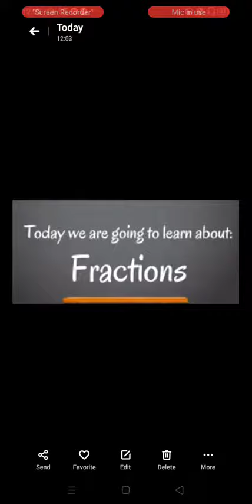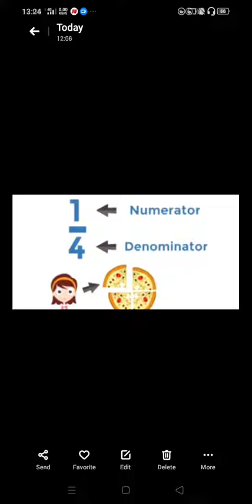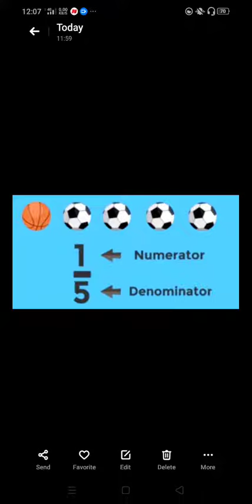Class 2 Math by Jyoti Ma'am